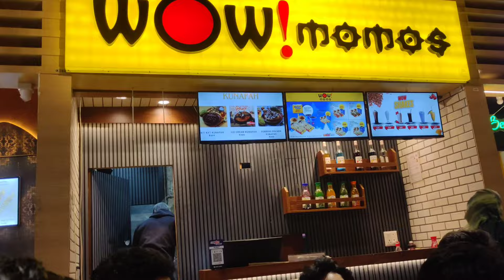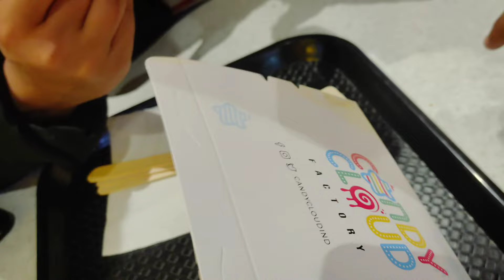pora din dostu ke saat 😍 kiya masti 😂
pora din dostu ke saat 😍 ki masti 😂